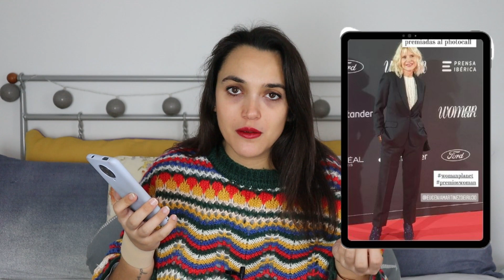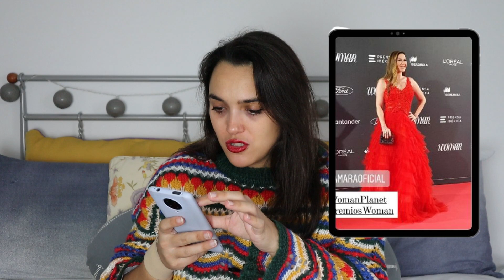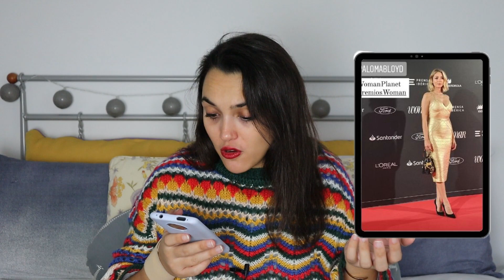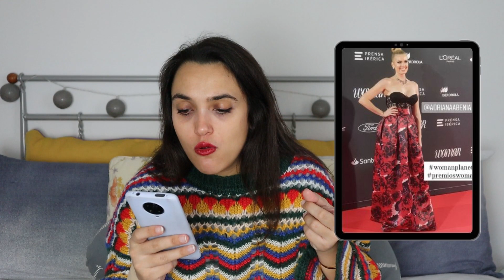🟡 ESTILISMOS ➡ PREMIOS WOMAN PLANET 2021 🏆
⬇D E S P L E G A⬇

HOLA HOLA! Volvemos un día mas al canal y esta vez os traigo un video de los estilismos de las famosas en los premios WOMAN PLANET 2021!

Esper que os guste mucho este tipo de videos!